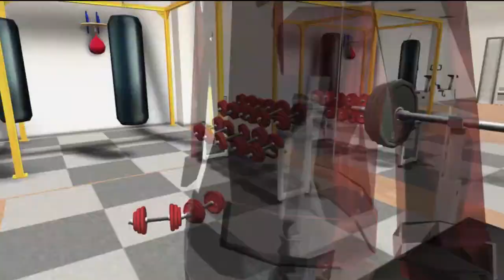No More Heroes - part 2